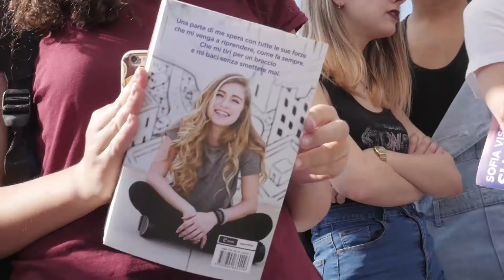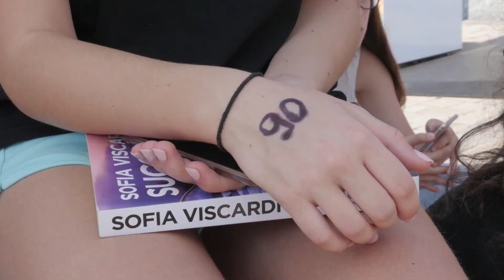Vicolungo The Style Outlets - Sofia Viscard, Luca Bianchini e Franco Bolelli - Book Sharing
A Vicolungo The Style Outlets leggere va di moda! Ecco la cronaca di una giornata speciale con Sofia Viscardi, Luca Bianchini e Franco Bolelli!